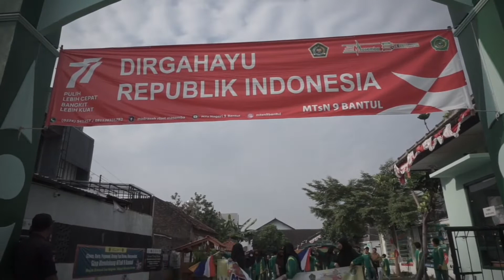Jalan Sehat Jumaria dalam Rangka Haornas 2022